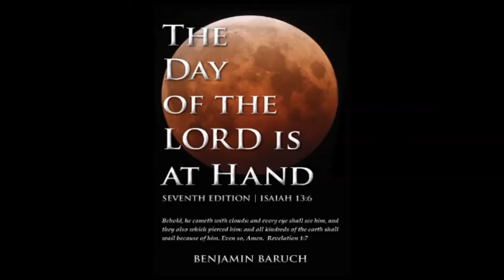Truth @ How Christian Rock Summons Demons!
Hi, I spend most of the day seeking relevant Truth videos to share.
I am exposing Satan and His children's Lies!